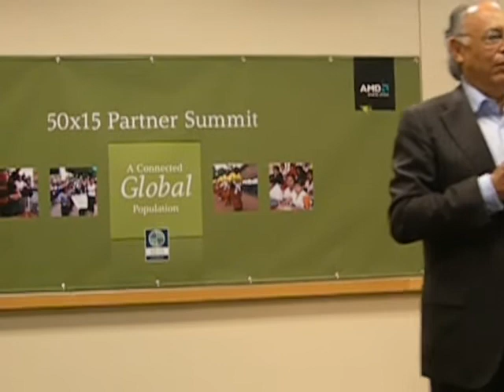AMD 50X15 Partner Summit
Short clip of Hector Ruiz, CEO of AMD talking about he experiences in China in the early 90's.